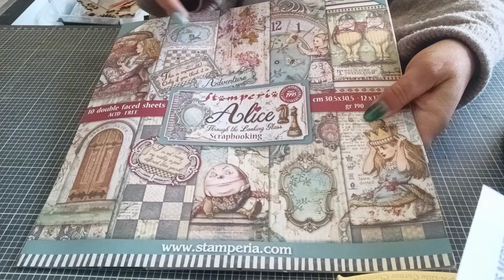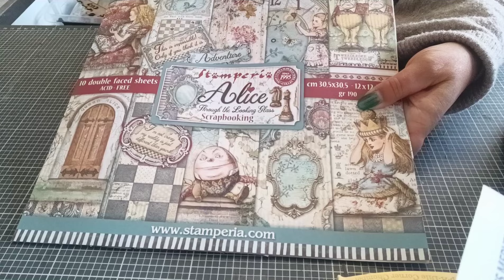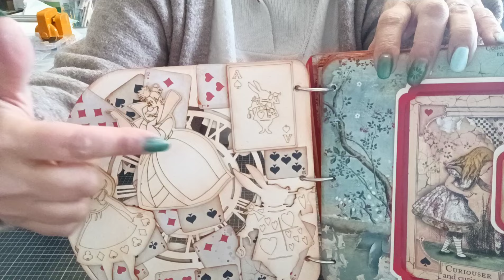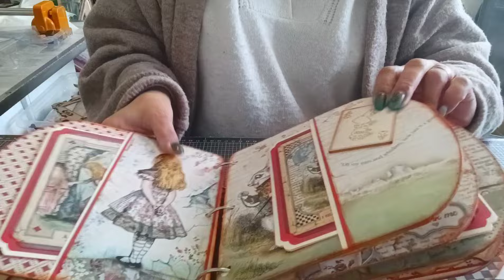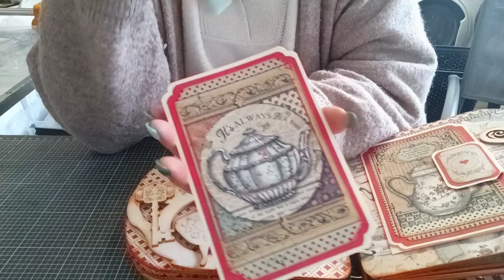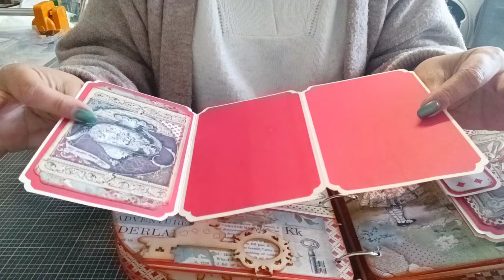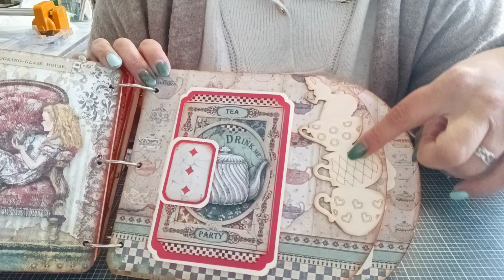Présentation finale Alice aux pays des merveilles#scrapcolors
lien de ma boutique
lien produits
collection Stamperia 1